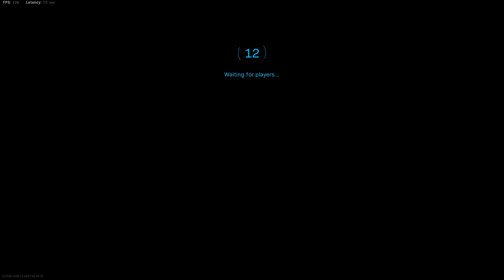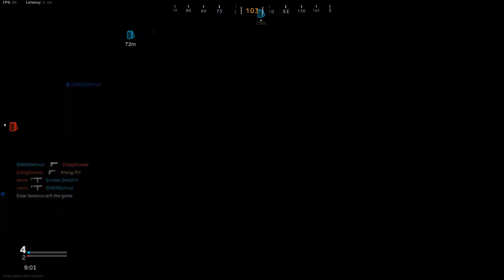COD: Modern Warfare MP7 Backlot Gameplay W/commentary and toxicity.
Follow the people featured in my videos:
ZACK